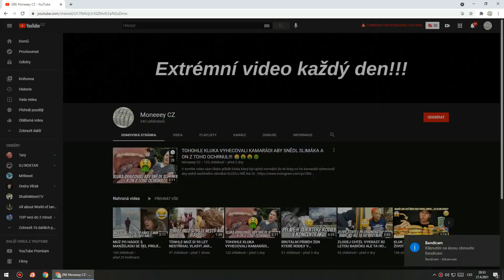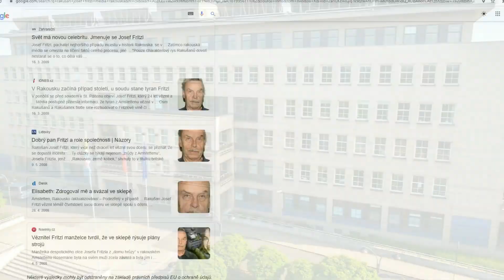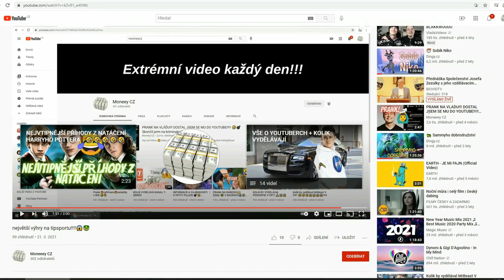CELÝ PŘÍBĚH MUŽE KTERÝ VĚZNIL DCERU VE SKLEPĚ A POČAL S NÍ 7 DĚTÍ, NĚKTERÉ SPÁLIL V KOTLI!